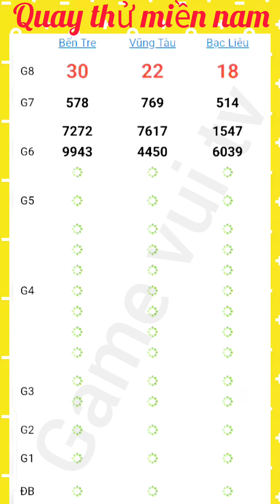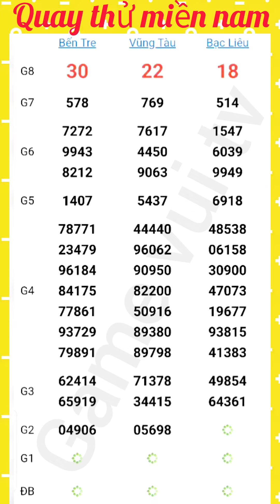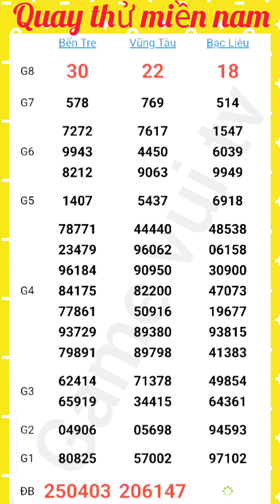Quay Thử Kết Quả Xổ Số Miền Nam Bến Tre Vũng Tàu Bạc Liêu Thứ 3 Ngày 17. 09. 2024